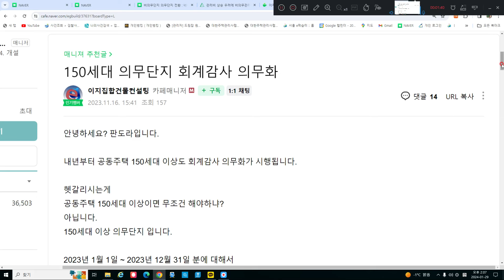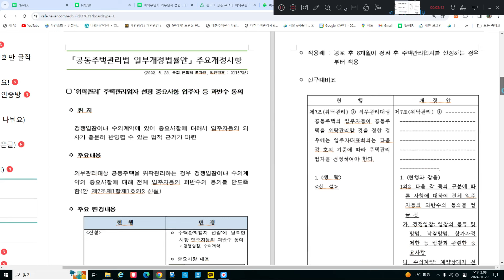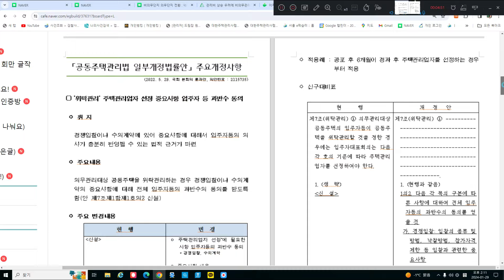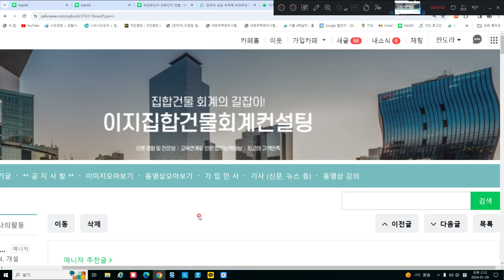150세대 의무단지 회계감사 의무화! 2024.01.01 부터~~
150세대 의무단지 회계감사 의무화

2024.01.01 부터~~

내용보러가기

이지집합건물회계컨설팅
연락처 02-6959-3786